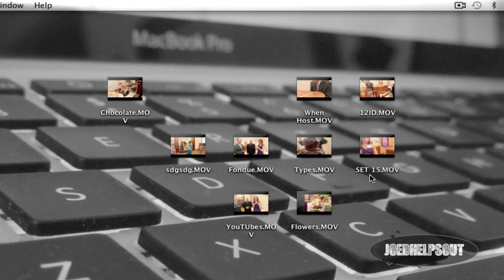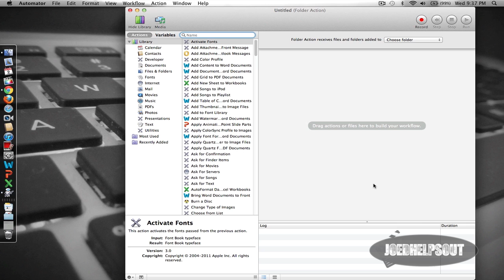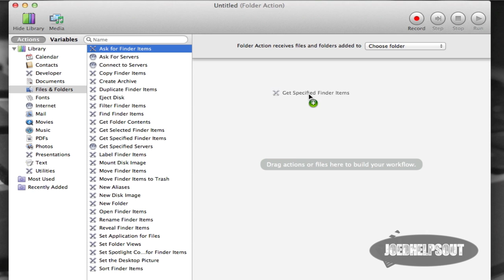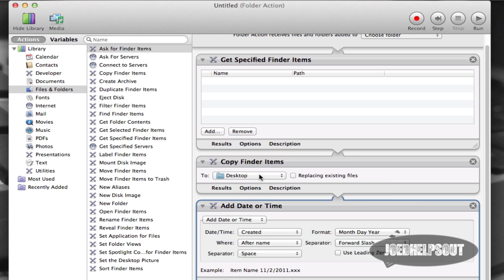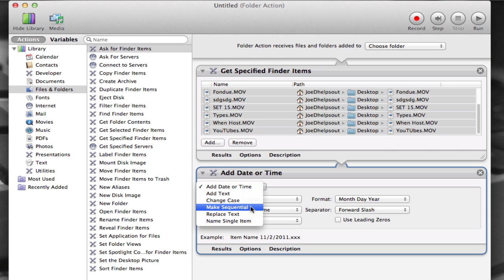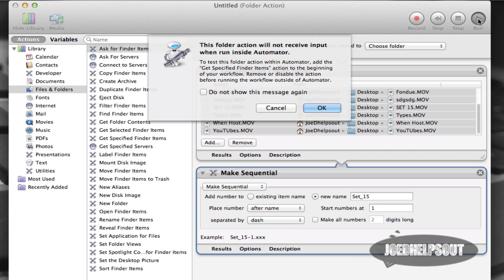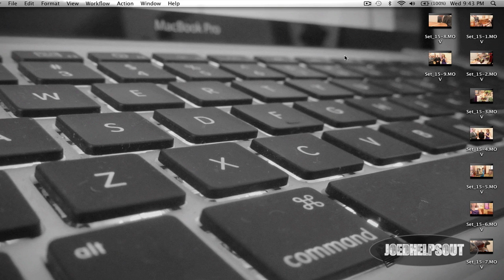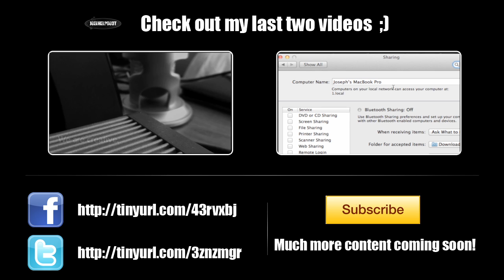Quicktip # 2 - Renaming multiple files at once - JoeDhelpsout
In this video I guide you on some steps to rename multiple files at once using Automator. This is helpful for those of you who like to stay organized! Whether you are an editor, or a mac user in general this will serve you as a helpful tip! - Joe

Take care! - Joe D